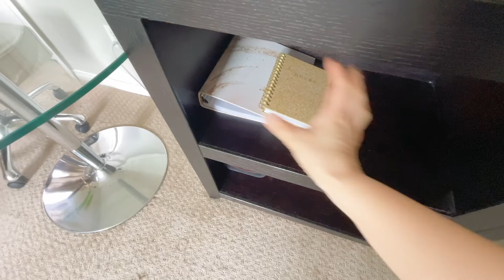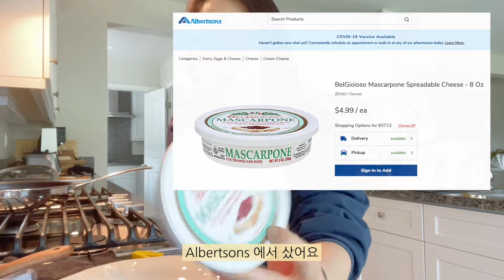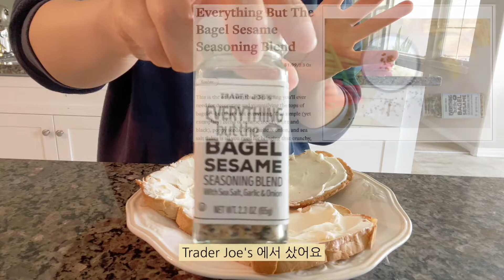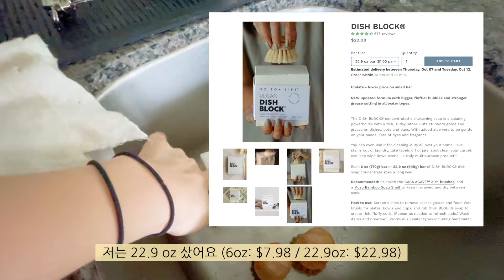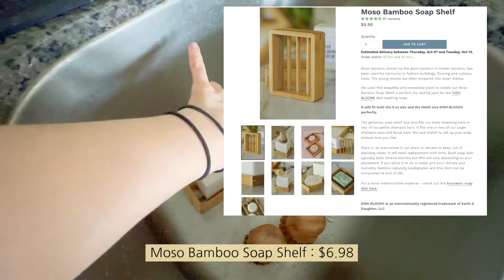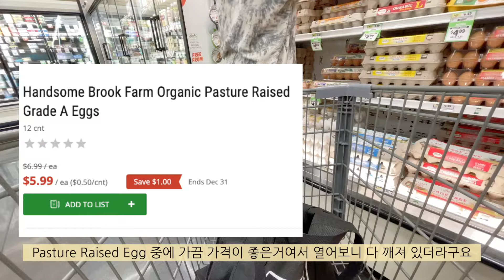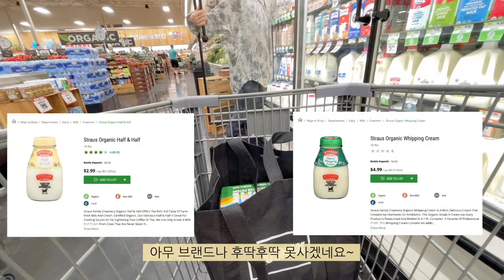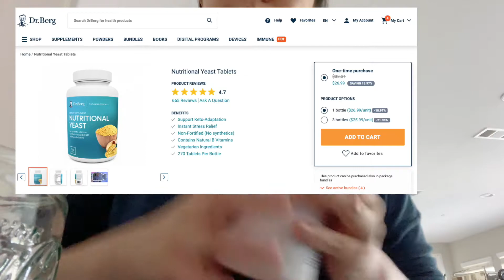💛키토제닉 다이어트 유지하는 40대인 내가 쓰는 제품들과 자세한 정보 | 제로웨이스트샵 에서 산 것들 | 키토 레시피 | 미국마켓 Sprouts에서 반복해서 사는것들 | 미국일상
안녕하세요 키토제닉다이어트를 하는 40대 미국사는 러빙로그입니다.
저는 미니멀라이프,제로웨이스트를 지향하고 그런 라이프스타일로 살아가려고 노력을 하고 있습니다. 소중한 일상속에 많은 정보들을 나누며 같이 힘냈으면 하는 마음으로 영상을 만들었어요^^ 조금이나마 도움이 되는 영상이길 바래요!
저는 인스타포스트, 특히 인스타스토리로 많은것을 매일매일 그때그때 나누고 있어요~
함께 소통해요!!!